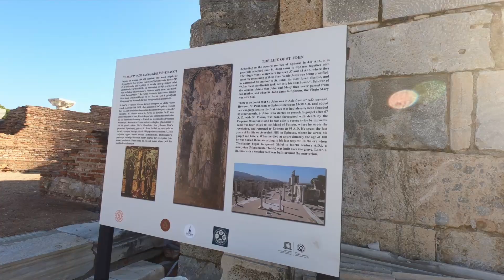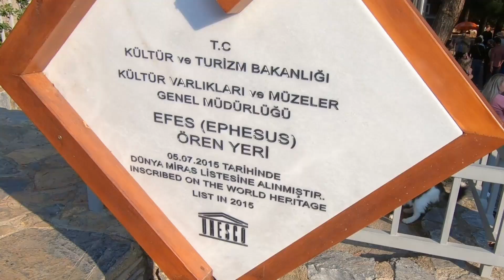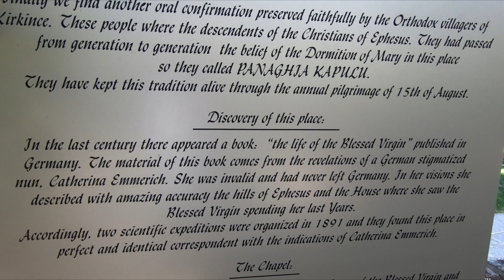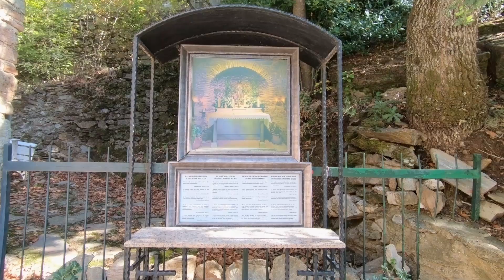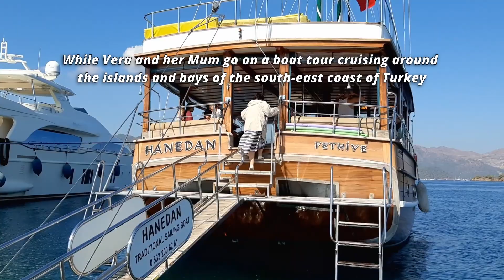FAT VEGETARIANS - "Don't tell Russell Crowe"; Ephesus Turkey | Driving the World Overland in 4x4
After crossing Turkey's longest suspension bridge Osmangazi we head to Izmir, and more precisely Selcuk where we visit Ephesus.
Ephesus is the largest archaeological site in the eastern Mediterranean and one of the best preserved in the world, it was here that they made an unprecedented discovery regarding the diet of gladiators, they were in fact mainly vegetarians.
Selcuk is also a very sacred place for the Christian community, here is the tomb of St. John the Apostle and the house where Mary the Virgin lived the last years of her life.

EXCLUSIVE, BRAND NEW CONTENT AND RIGHT DOWN TO THE SECOND UPDATES  ON TELEGRAM :

You can find ALL THE GEAR WE USE on our AMAZON Page below : ( Drone, Cameras, Tires, Fridge, Stove and much more )

# ALL REVENUE GENERATED FROM YOUTUBE ADS WILL BE DONATED TO OUR CHARITY #

This is our personal choice and a way to fund our organization

IMPORTANT: We kindly ask you NOT TO WATCH OR CLICK ON ADS THAT ARE NOT OF YOUR GENUINE INTEREST - Thank you!

If you would like to help our fundraising efforts with a small contribution :

We are Aldo and Vera, a couple traveling Around the World since 2016 with our Toyota Land Cruiser Prado 4x4 that we have converted into an SUV Camper 4wd by ourselves; our tiny home on wheels is nicknamed Toto '.
We hope to realize our dream to travel on all six driveable continents.
We left everything behind us not to escape life but for life not to escape us and to be able to live to the fullest without any regrets!
Money you can make .. but the time is irreversible !!
We live a very simple life in essence but uplifting in experiences and adventures.
We realized that happiness comes from within and not from material things...To Love, To Give, To Help, To Appreciate, To Be Grateful, To find Peace and Joy - these are the things that really matters!  Be present in your life and make every moment count !